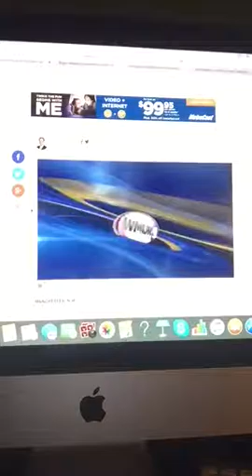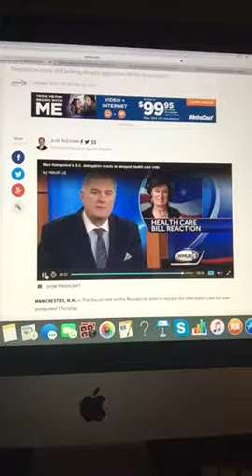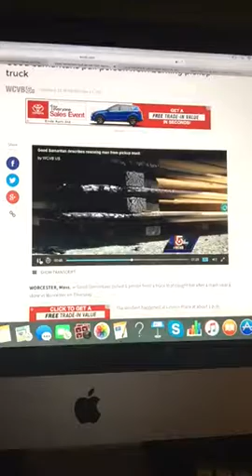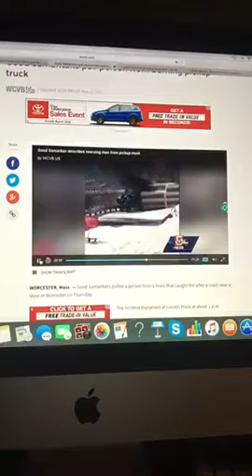The Riley King Newscast